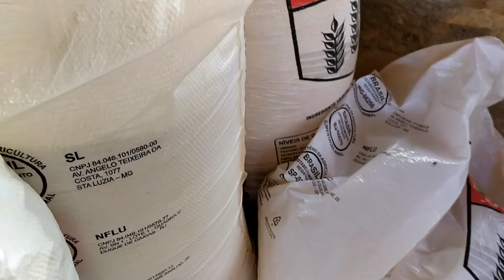INACREDITÁVEL! CASA DE FAZER FARINHA, QUE PRODUZ FARINHA E OVOS!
VAZENDO FARINHA, PRODUÇÃO ARTESANAL!
Funcionamento da casa de farinha de João de Otávio.
Povoado de Caldeirão-Uibaí-Bahia.
04/09/2020.